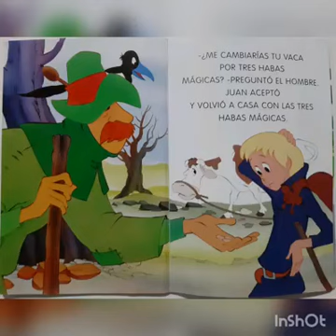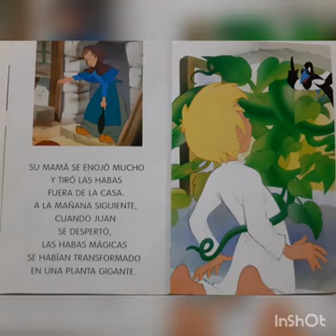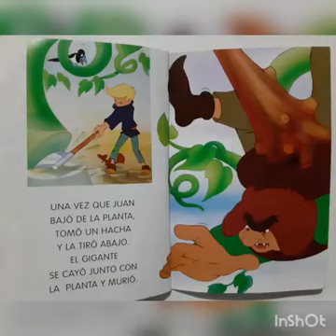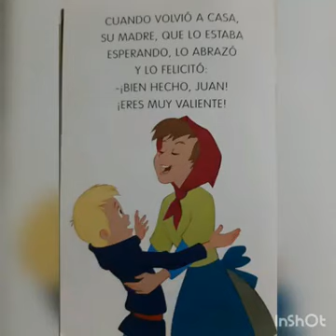BP N° 178 Emilio Lamarca. Juan y las habas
Biblioteca Escolar N° 178 "Emilio Lamarca"

Quiere compartir un cuentito narrado por una alumnita de 4° grado .